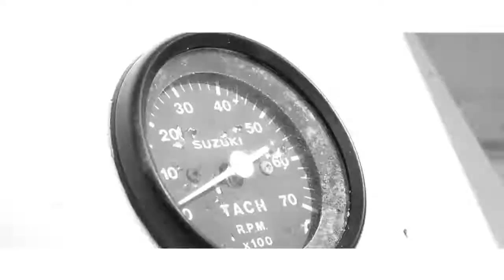Oh Na Na - Soft Charlie & Dr. Abiel_OFFICIAL VIDEO (FEB 2O13)